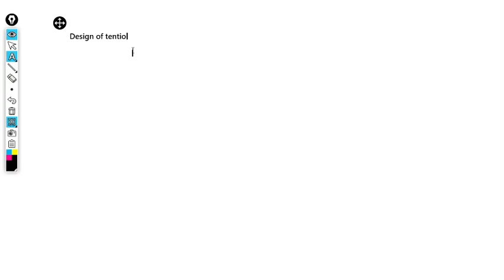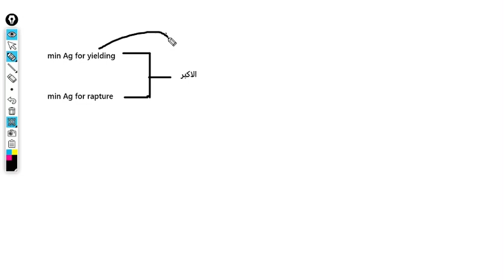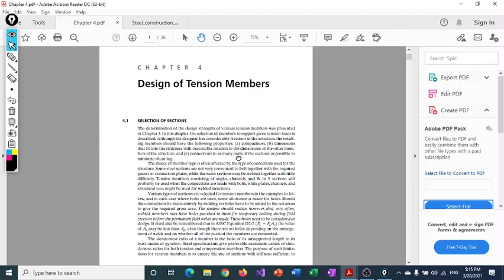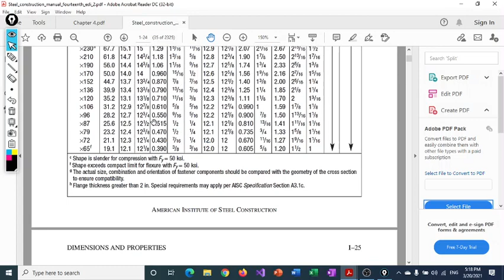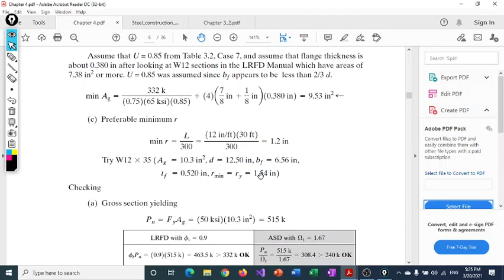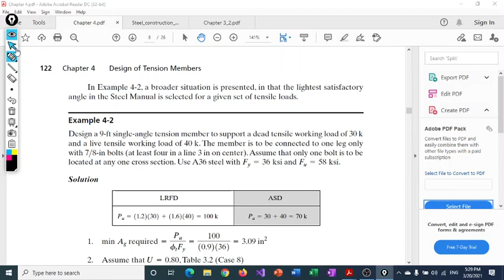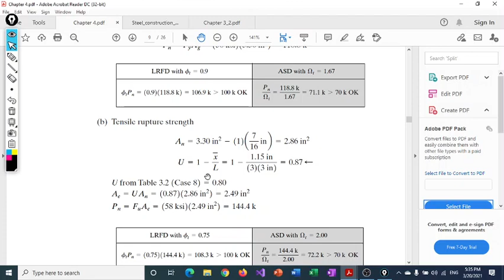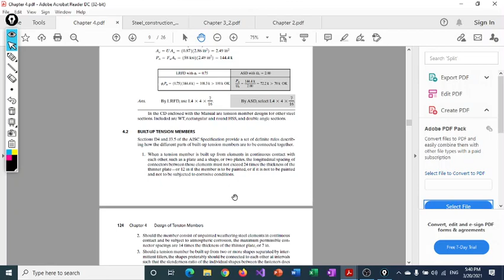chapter 4 part 1